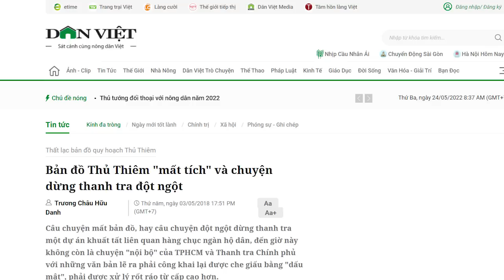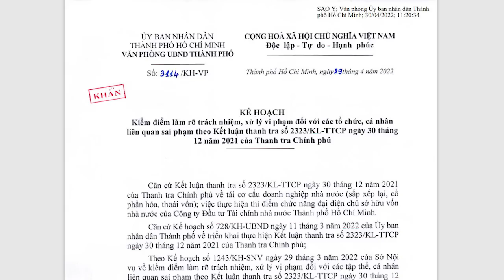Nóng! Vì “thủ tiêu” bản đồ Thủ Thiêm chạy tội. Ông Trọng cho đóng cửa xử Võ Văn Hoan?